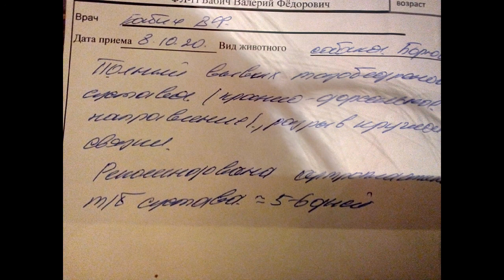Щенок Борюся: наш чудной не грациозный мальчик!)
Домашний мини-приют "Собаки Семашко"

СБ 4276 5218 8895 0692 (Анна Валериевна К.) но карта не личная для волонтера,поэтому в примечании к переводу лучше указать какому животному или приюту назначается помощь.(Например, Фаня, Ёжик, Мелани, Пират, Дик, Джульетта...приют Марины А., Собаки Семашко и т.п.)

Материал для ролика взят из статьи: "Ну что ж ты Борюся! Щенок всегда отличался не грациозностью и активными играми!"